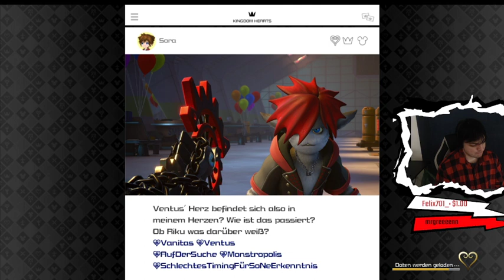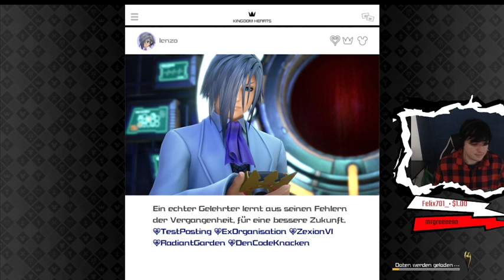"Die schlimmste Welt im Spiel" Kingdom Hearts 3 100% Critical GER 17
Am Anfang hab ich ein Rauschen im Mikro, das geht aber recht flott wieder weg.